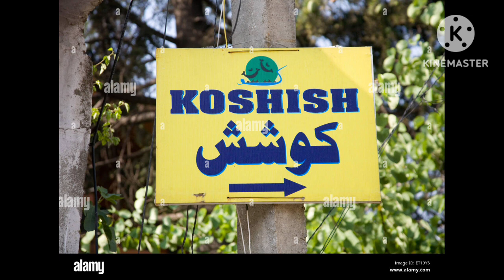10 delicious indian tikki ke name.....food fresh love # gyan youtube #